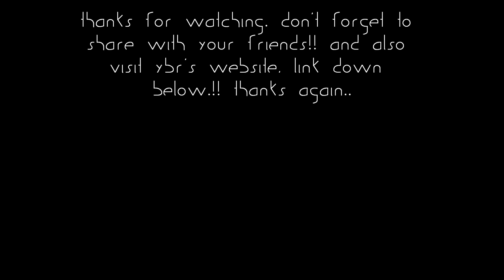Body Bag Put Em In a Coffin (Officail Audio)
S.K. The Kid's new single "Body Bag Put Em In a Coffin".